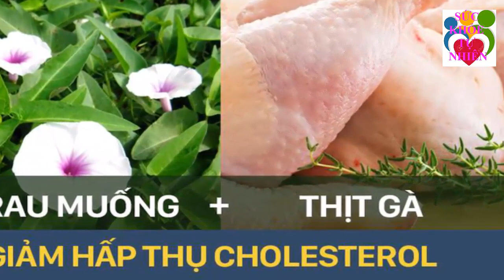Sai Lầm Ngu Người Khi Nấu Mì Tôm Sai Cách Gây Ung Thư Khiến Cả Gia Đình Nhập Viện Bỏ Ngay...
Sai Lầm Ngu Người Khi Nấu Mì Tôm Sai Cách Gây Ung Thư Khiến Cả Gia Đình Nhập Viện Bỏ Ngay... Đăng ký kênh Sức Khỏe Tự Nhiên để nắm bắt được những tuyệt chiêu chăm sóc Sức Khỏe Tự Nhiên cho gia đình bạn cực kỳ đơn giản ngay tại nhà.
Xem thêm video Sức Khỏe Tự Nhiên:
- 6 Tác Dụng Của Đậu Đen Khiến Bệnh Tiểu Dường Biến Mất Cả Đời - Bạn Nhất Định Phải biết Điều Này
- 5 Trái Ớt Hiểm 2 Quả Trứng Gà 1 Muỗng Muối Trị "DỨT ĐIỂM" Tiểu Đường Chỉ Trong 5 Phút